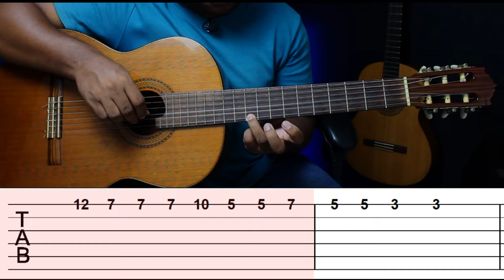Aprenda esse SOLO FÁCIL e FAMOSO no VIOLÃO - Como Tocar no Violão - Profº Paulo Sousa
🚨LINKS IMPORTANTES🚨

🟧ME SEGUE NO INSTGRAM PARA APRENDER MAIS!

No vídeo de hoje vou te mostrar como tocar no violão o solo da música "Pra Não Dizer Que Não Falei das Flores" essa música é simplesmente um clássico da MPB em poucos minutos você vai aprender como tocar no esse solo fácil.

Fica comigo até o final do vídeo e veja o passo a passo detalhado. Bora lá!